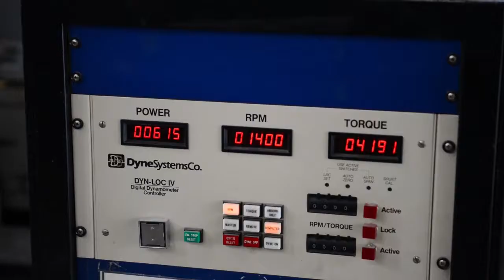CSU Powerhouse Energy Campus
The Powerhouse Energy Campus has transformed the 1930's Municipal Power Plant, into a 5-acre site housing the CSU Energy Institute. The expansion to the existing EECL facility adds approximately 65,000 square-foot of innovative laboratory, office, meeting, classroom and business incubator space, distributed over four stories.